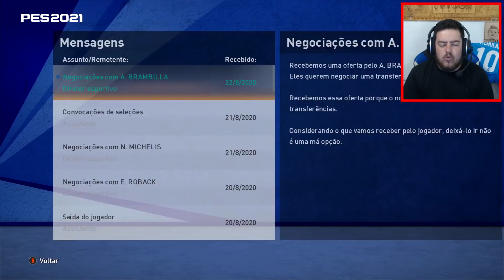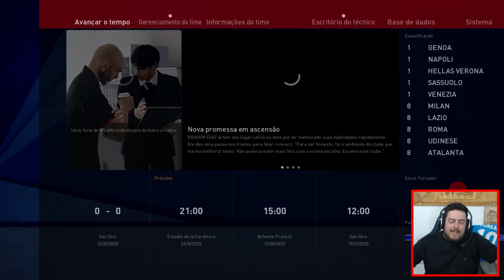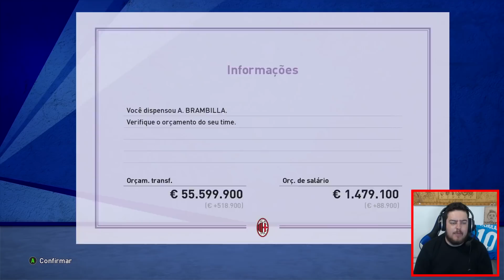ALEXANDRE PATO ESTRÉIA NO MILAN DEPOIS DE 8 ANOS !! Master Liga #06